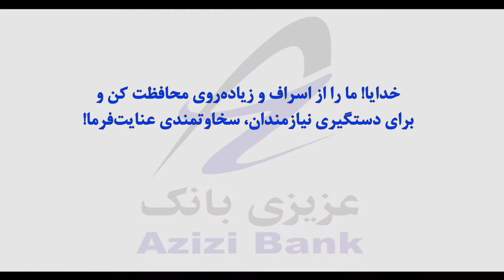Think before wasting your food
"Think before you waste your food - Wasting food is like wasting one of the most precious thing given by Allah to us".